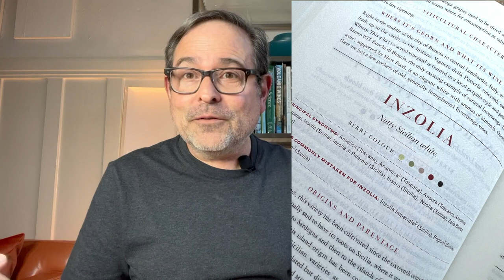Insolia, Inzolia, Ansonica - An Alluring Sicilian White Wine Variety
Insolia, Inzolia, Ansonica - An Alluring Sicilian White Wine Variety for Your Table

Santé,

James